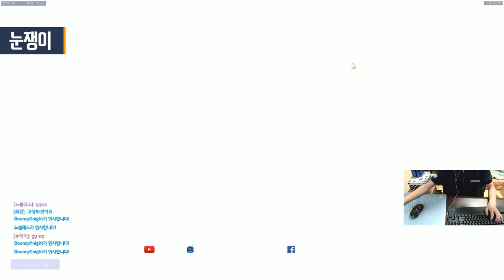[오버워치] 공격과 수비 모두 캐리하는 정크랫 아이헨발데 | 눈쟁이